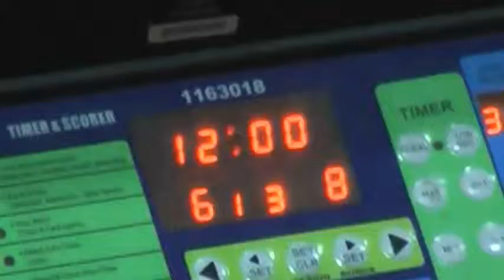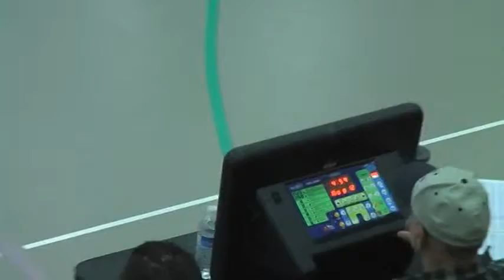Honey Badgers vs. Supersonics (Mar 4, 2013) Playoff Game 1